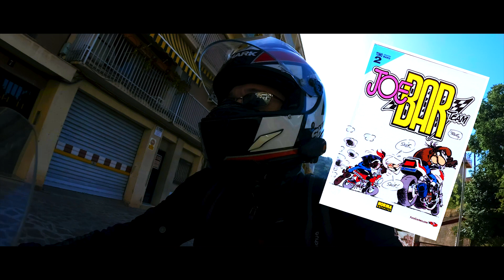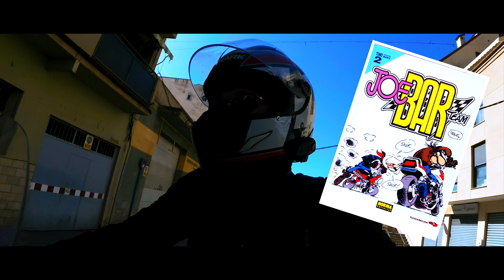Libros moteros para este verano.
Con este calor no os apetece leer un poco mientras se disfruta del descanso, aquí os traigo una selección de libros.

Mi material para grabar:
Estabilizador - Zhiyun Rider M
YI 4K+
YI Lite
GoPro HERO3 Black Edition
Canon EOS 200D
Manfrotto MTPIXI-B - Minitrípode
Manfrotto Compact Action - Trípode